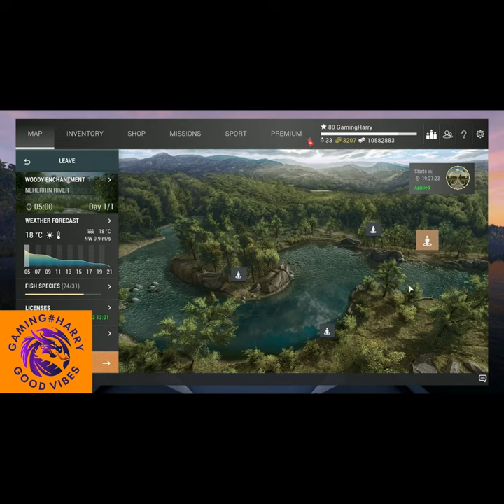Fishing Planet, Neherrin River, Common Carp